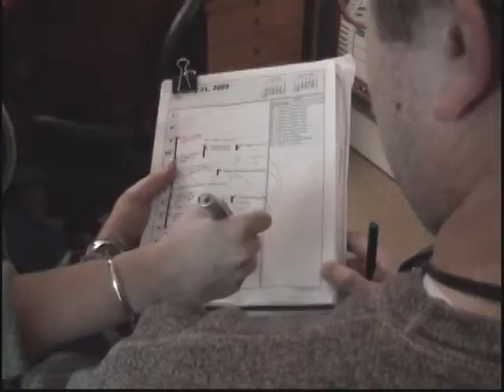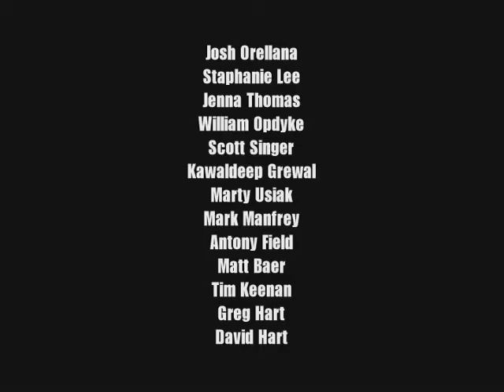PDI: You Got It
1st Annual PDI Lo-Tech Cinema (2005) featuring several effects artists, and one wicked amazing Production Supervisor.